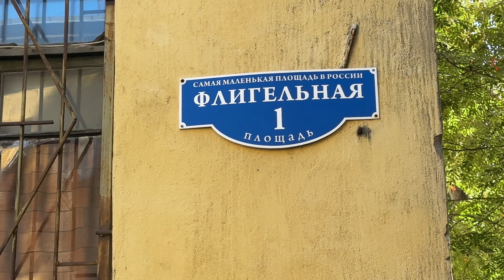НАСТОЯЩИЙ САНКТ-ПЕТЕРБУРГ, КОТОРЫЙ НУЖНО УВИДЕТЬ. ПРОХОДНЫЕ ДВОРЫ И ПЕРСОНАЖИ ВАСИЛЬЕВСКОГО ОСТРОВА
Видео про Питер, который нужно увидеть. Гуляю по проходным дворам Васильевского острова. Возможно прогулка затянута, но, за то я покажу вам старую Ваську и все ее нюансы, чем она дышит..